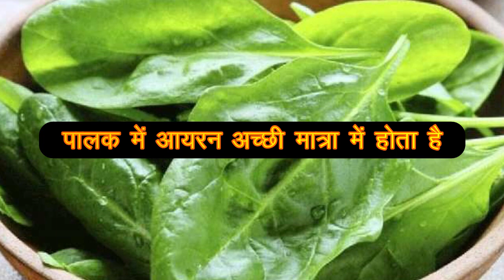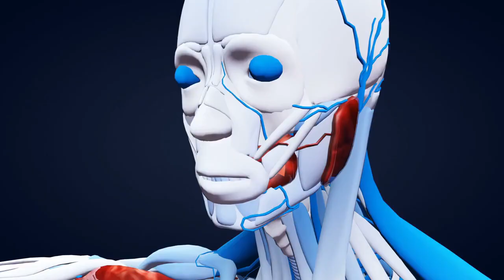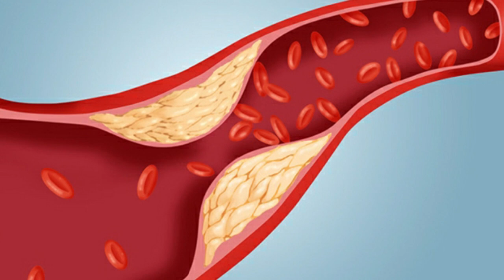दिन मे1बार लो वात रोग,Joint,नसों की ब्लॉकेज,हड्डियों की कमजोरी,कैल्शियम की कमी,Weakness|Divya Sharma